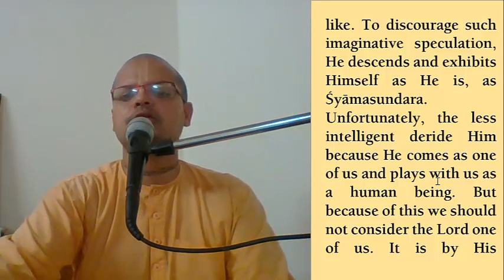introduction 8.0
description of kingdom of God